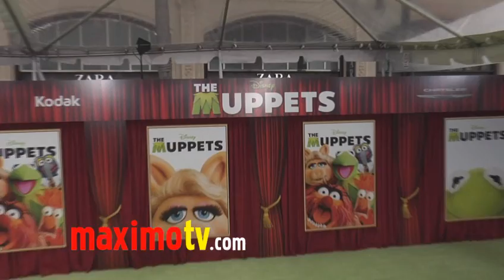"The Muppets" World Premiere Green Carpet Arrivals